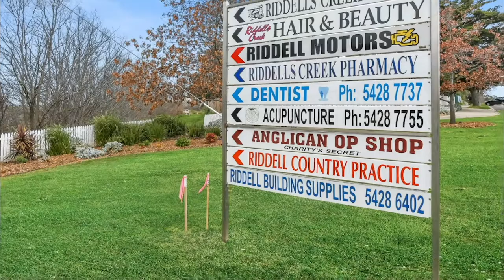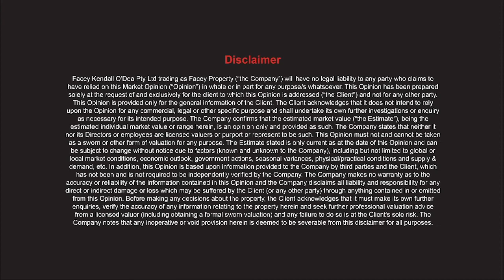EOI - 1-3 Station Street, Riddells Creek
For Sale by Expression of Interest closing on Thursday the 22nd of October at 4pm - if not sold prior.

This 15,440m2 approx Development Site is located in the heart of Riddells Creek Shopping Precinct and minutes from the Railway Station.
The Commercial 1 Zoned Site.  Part of Melbourne's growth to the north.  Good transport linkages & access to Melbourne's Ports (under 55 minutes) & Melbourne Airport 36km (30 minutes off peak).  Under an hour from Melbourne's CBD (approx 52 off peak minutes). Train to Southern Cross Station - 50 to 60 minutes. The decentralisation movement to nearby easily commutable country towns.  Population Growth equals Asset Growth

This is the perfect opportunity for Investors/Developers/Builders to plan their own future for the site and prepare for those who are escaping the city for nearby easily commutable country towns.

Call Facey Property for more information on 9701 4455.